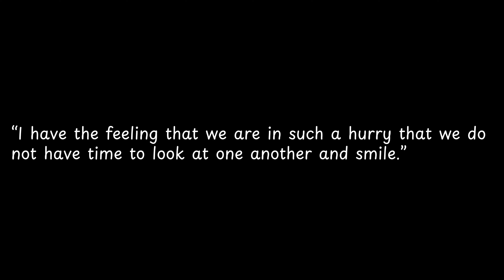I have the feeling that